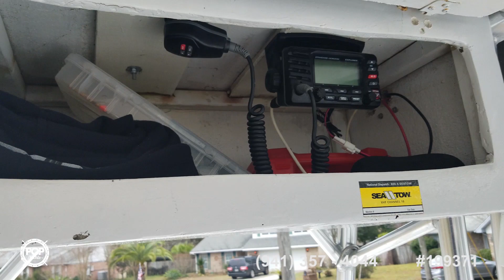[UNAVAILABLE] Used 2013 Sea Fox 209 Commander in Pensacola, Florida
2012 NauticStar 210 Coastal in Petal, Mississippi - $30,000

2016 Sea Chaser 20 HFC in Saraland, Alabama - $41,000

2011 Sea Fox 200XT in Pinellas Park, Florida - $26,750

2016 NauticStar 1900XS Offshore in Panama City, Florida - $32,000

2016 Robalo R 200 CC in Milton, Florida - $43,400